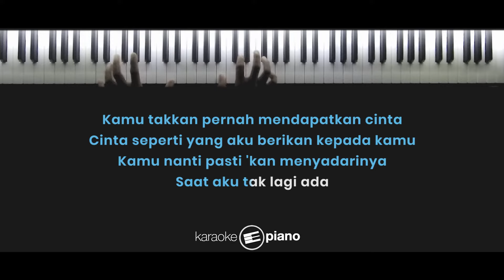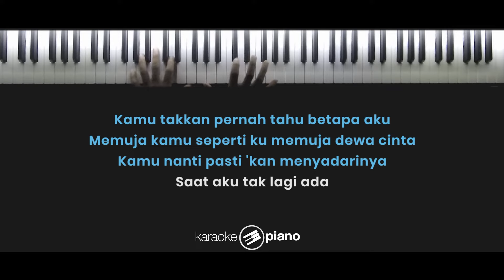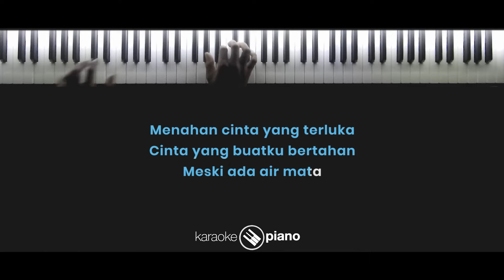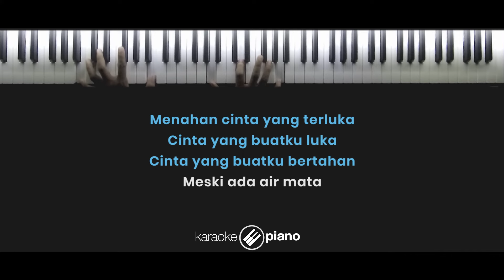Cinta Mati 3 - Mulan Jameela (KARAOKE PIANO - FEMALE KEY)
Songwriter : Ahmad Prasetyo Dhani